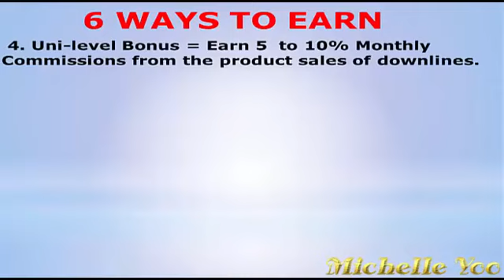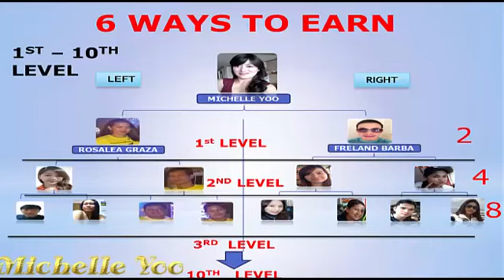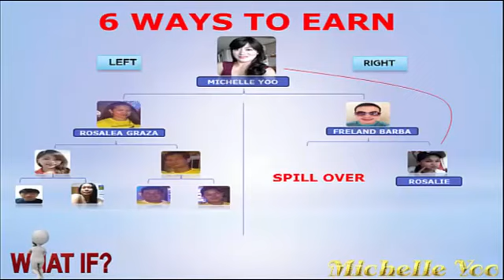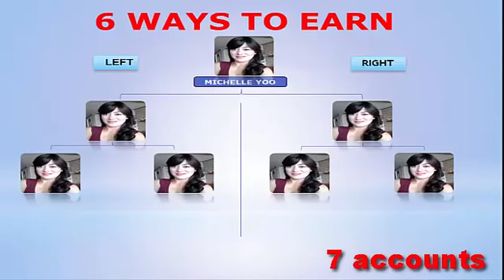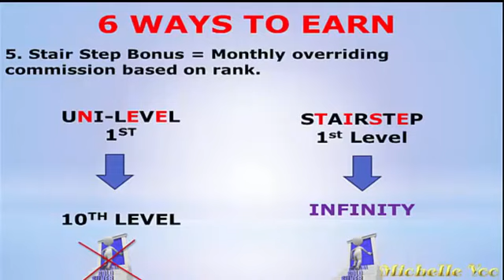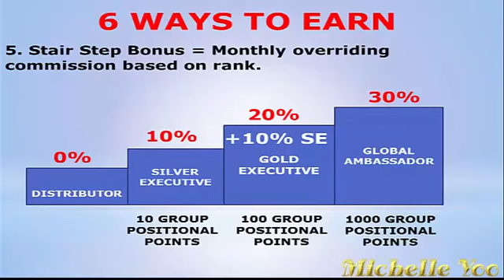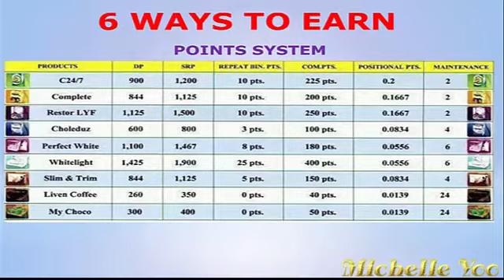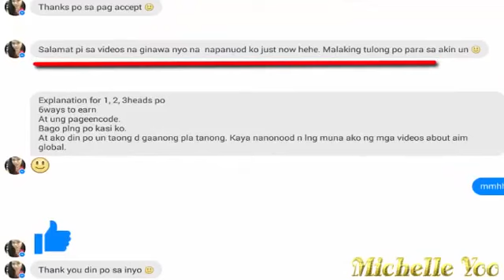AIM GLOBAL MARKETING PLAN VIDEO 2 TAGALOG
I deliver worldwide! (Door to Door services via Philpost/LBC courier service)